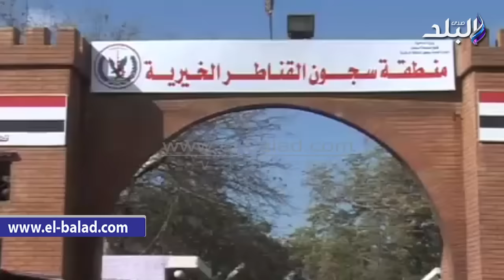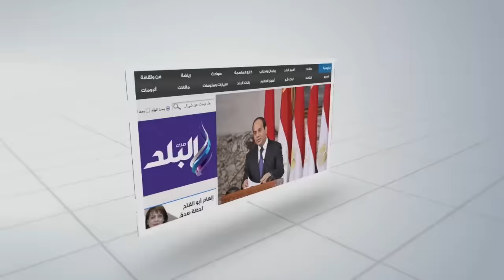صدى البلد | "السجون" تدعو رجال الدين المسيحي لاقامة الشعائر الدينية لنزلاء السجون